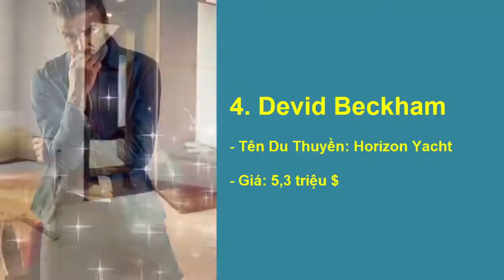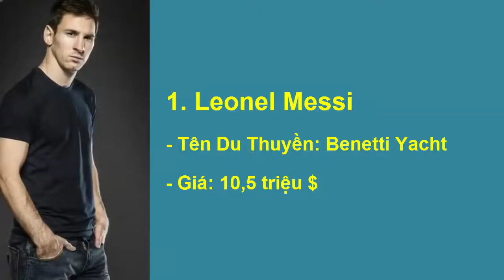Xem Cầu Thủ nào có Du Thuyền Đắt và sang trọng nhất !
Giới Cầu Thủ Siêu Giàu !